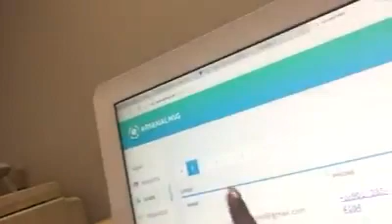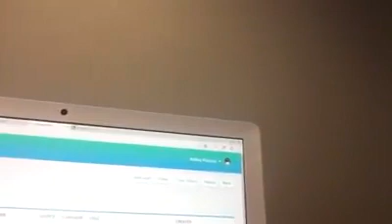Arsenal MKG Review with Ashley Pickens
Looking to get started with HighLevel?

When you sign up with my link, here’s what you’ll get:

✅ Agency Partner Program – Get your first clients and fulfill using AI (step-by-step)
✅ Outreach templates + proven client-getting strategies
✅ Sales funnels & sales call scripts
✅ Full import of my client fulfillment systems
✅ 1-on-1 Kickoff Call to help you get started

All experiences shared are from our most successful students; their success should not be considered typical. Student earnings vary based on effort, experience, and other factors. Many students don't apply our strategies and thus see little to no financial return. We cannot guarantee success or any specific financial result.